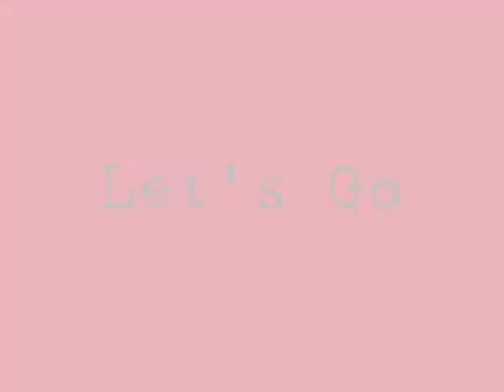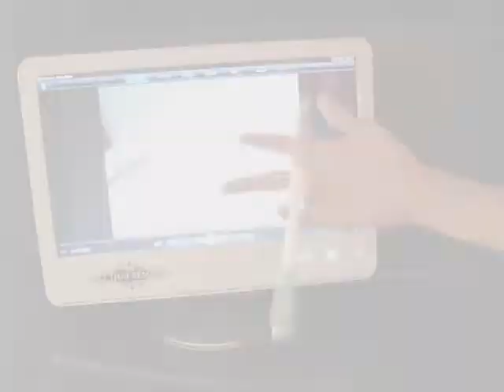Kate & Queen tag 3rd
けいとくいーん　第３弾